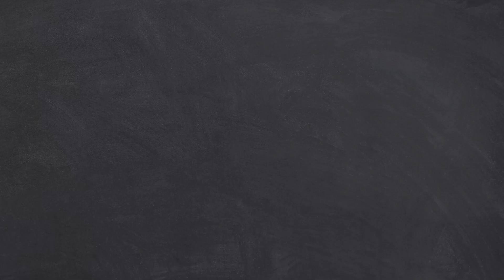Mere Gaon Ki Video || My Village Video Is Beautiful Location || Vlog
Mere Gaon Ki Video Vlog
My Village is Beautiful
Nice Place